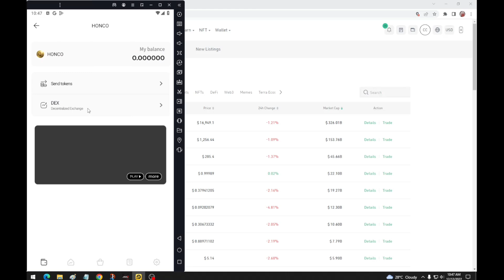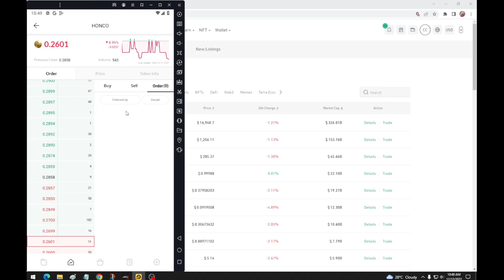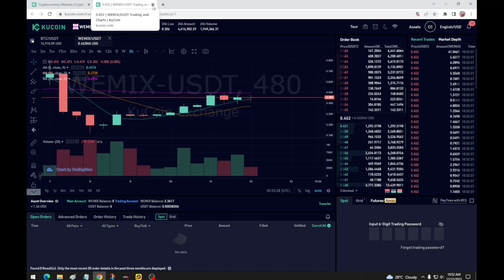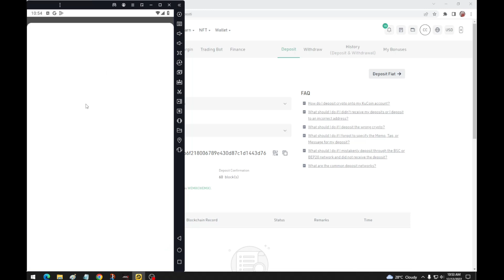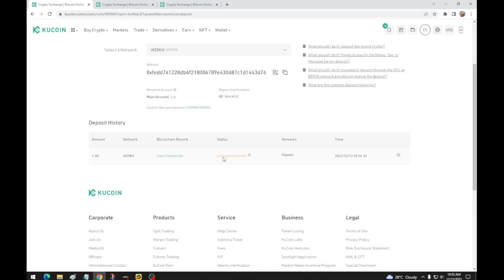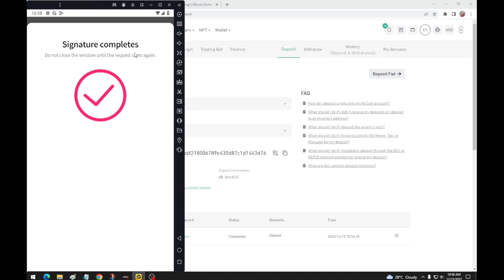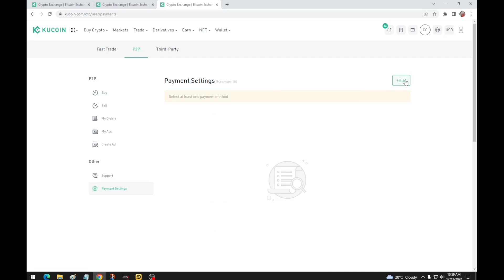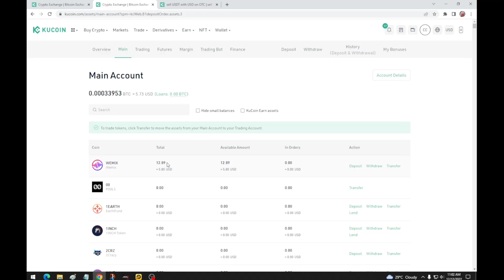HOW TO SEND MIR4- DRACO HYDRA / DEKARON - INCAR / HOH - HONCO / AND OTHER TOKEN TO KUCOIN PART 1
PANGKAPE LANG
GKASH